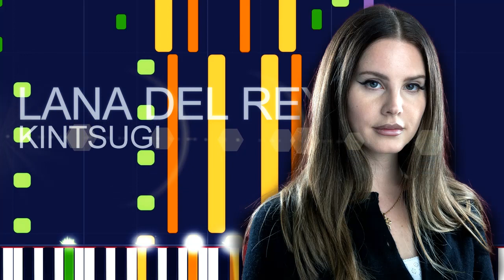Lana Del Rey - KINTSUGI (PRO MIDI FILE REMAKE) - "in the Style of"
Full MIDI download specifications:

Channel 03: Acoustic Grand Piano - 988 notes
Channel 04: Whistle - 5 notes
Channel 05: Choir Aahs - 562 notes